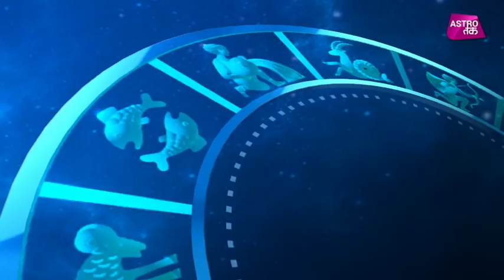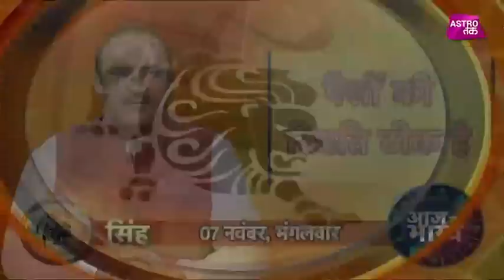आज का भाग्य | 07th Nov 2017 | Deepak Kapoor | Astro Tak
आज का भाग्य- जाने-माने ज्योतिष गुरू दीपक कपूर से जानिए 07 नवंबर की सटीक भविष्यवाणी